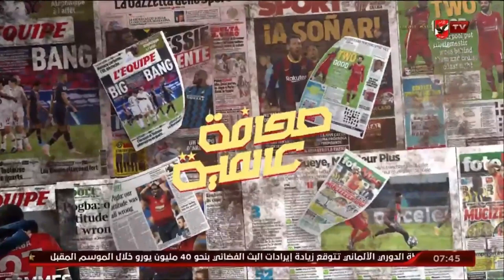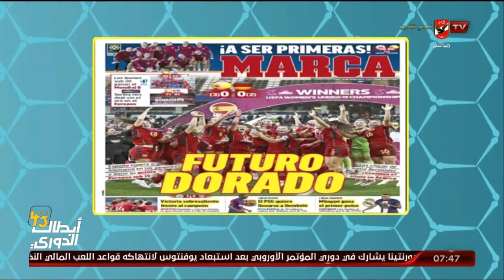جولة في أخبار الصحف العالمية مع هاني رمزي